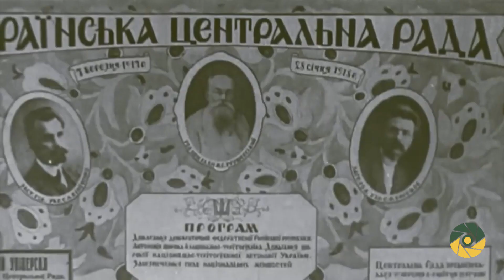Герої Крут - символ героїзму українського народу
29 січня Україна вшановує пам'ять Героїв Крут. Цей бій став успішною оборонною операцією. Для українського народу крутянці стали символом героїзму і прикладом для майбутніх поколінь борців за незалежність України.

Відео: Військове телебачення
Журналісти:Катерина Козлова, Назарій Кулик